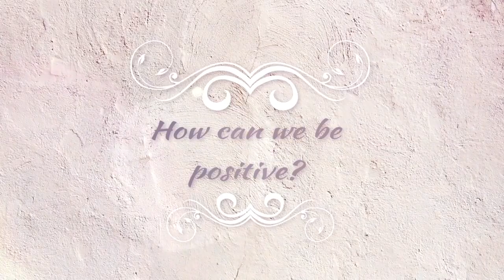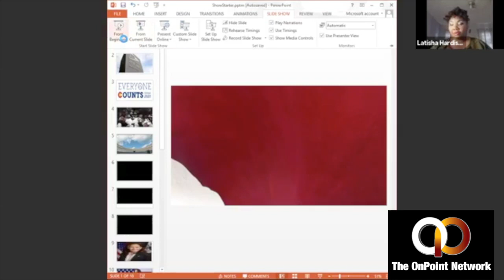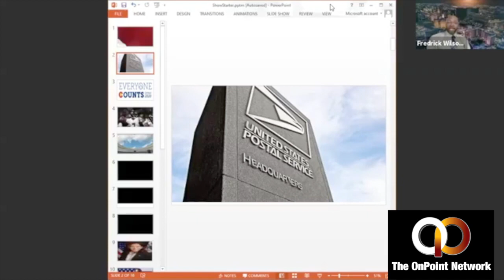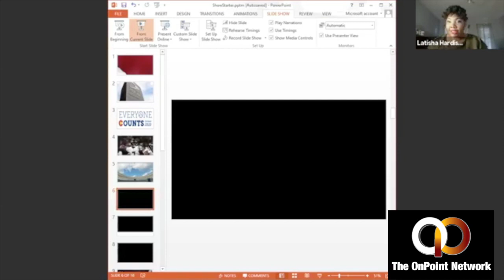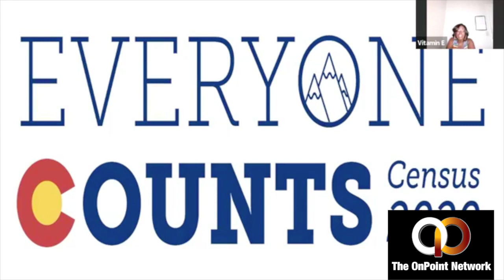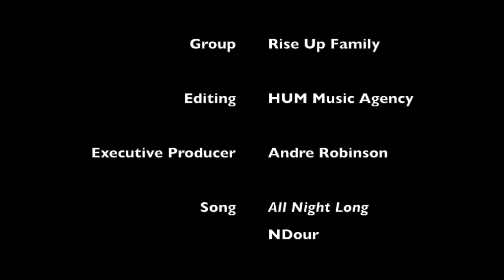The Love Show S1 E7